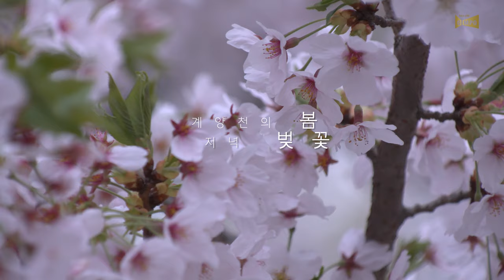계양천 봄·여름·가을·겨울 그리고 봄(4K 김포산책)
김포 계양천 일대에 만개한 벚꽃,
만연한 봄내음을 영상에 담아보았습니다 .